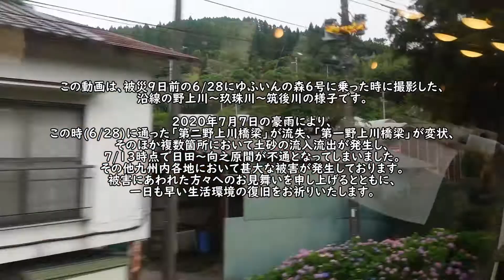久大本線と玖珠川 被災9日前にゆふいんの森6号に乗って川の様子を撮影しました。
この動画は、被災9日前の6/28にゆふいんの森6号に乗った時に撮影した、
沿線の野上川～玖珠川～筑後川の様子です。

2020年7月7日の豪雨により、
この時(6/28)に通った「第二野上川橋梁」が流失、「第一野上川橋梁」が変状、そのほか複数箇所において土砂の流入流出が発生し、7/13時点で日田～向之原間が不通となってしまいました。
その他九州内各地において甚大な被害が発生しております。被害にあわれた方々へのお見舞いを申し上げるとともに、一日も早い生活環境の復旧をお祈りいたします。